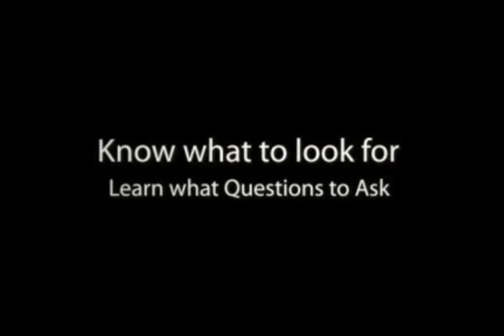Knoxville home inspector report